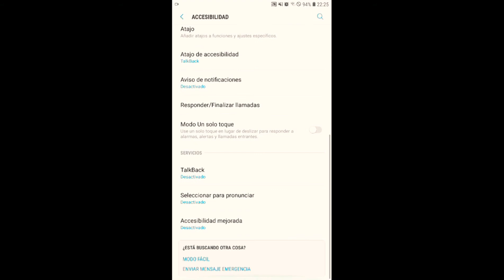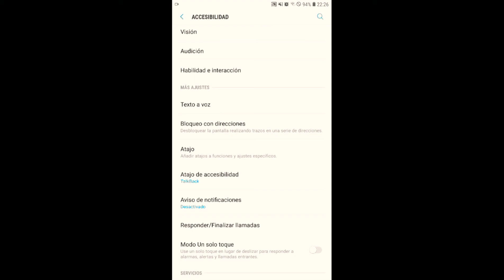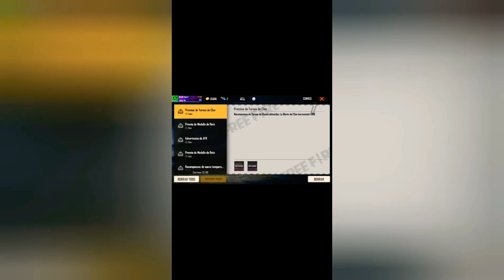configuracion brasileña para j7 prime 💙 2022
espero que le guste el video !💪

subcribite para mas videos !!!